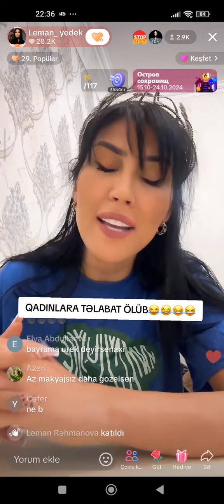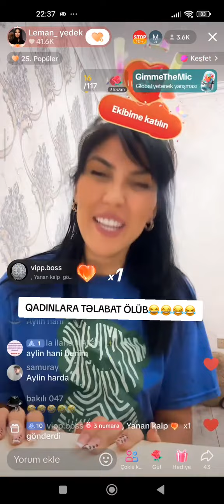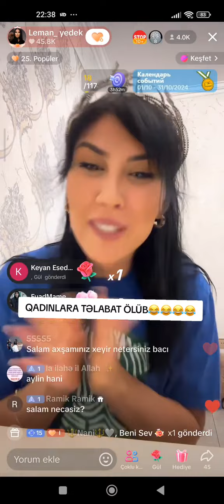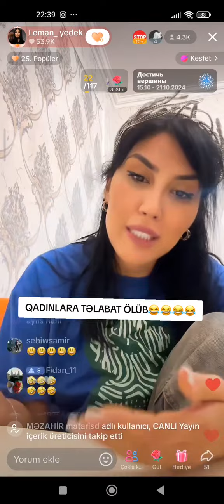Bu İl Petruskalarin İli Olduqu Ucun Qizdar Biz Bir Sifir Arxadayiq - Leman TikTok Official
►Reklam və iş birliyi üçün ❤ 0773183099 - Ləman xanım ❤ 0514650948 - Aylin xanım ❤